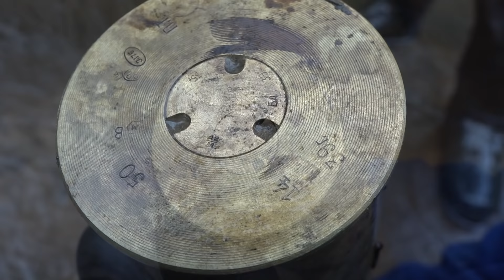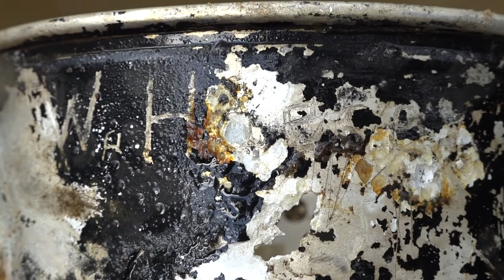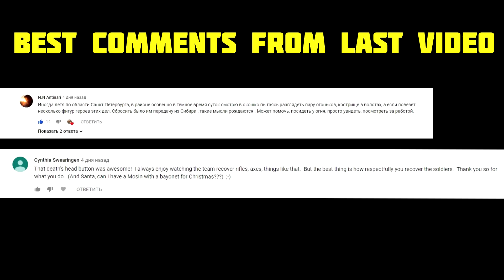Нашли залежи оружия в Железной реке , раскопки с металлоискателем и магнитом // Юрий Гагарин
Получить подарки в World of Tanks (подарок выдается после регистрации нового аккаунта)
Бойцов мы находим, если получается узнаем их имена, ищем родственников и хороним на родной земле со всеми почестями.
Мы не занимаемся продажей находок. Нас это не интересует.
Немецких солдат если находим,то передаем останки или их местонахождение в организацию, которая  занимается поиском немецких солдат в России.
На данный момент основная техника, которую я использую для съемок
-Видеокамера Sony FDR-AX100E
-Видеокамера Sony HDR-PJ650E
-Action Cam Sony FDR-X3000R
-GoPro HERO 3
-Kodak Pixpro SP360 4K
Металлоискатели
АКА Сигнум
АКА Беркут
Tesoro Tejon
Garret AT Pro
Garret Pro pointer
Golden Mask Deep Hunter Pro 2
Канал развивается и растет. Растем вместе с ним и мы. Всем добра и мирного неба над головой.

А также, в данном видео рассказывается о таких вещах, как
металлопоиск, коп, золото, клад, блиндаж, история, находка, монет, копатели, excavation, WOT, заброшка, treasure,